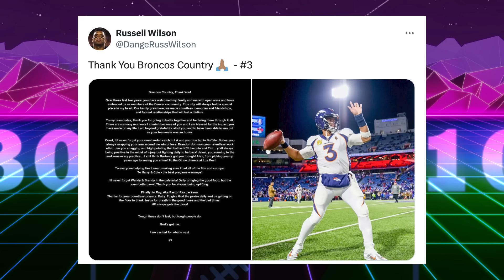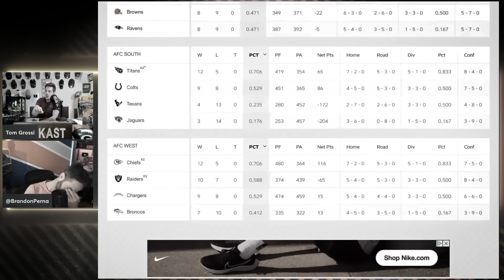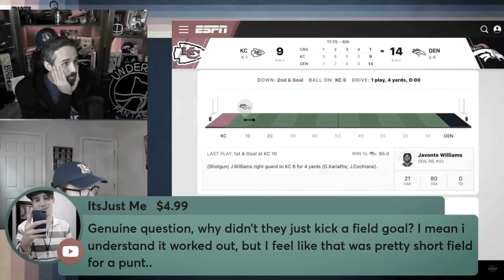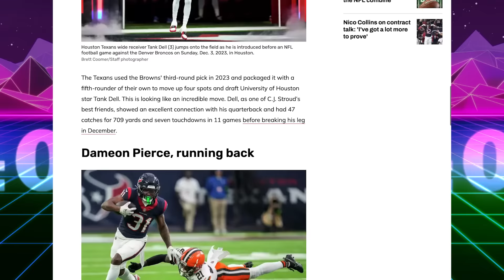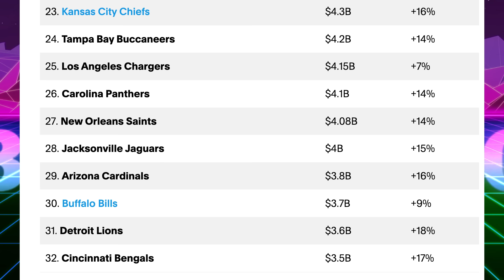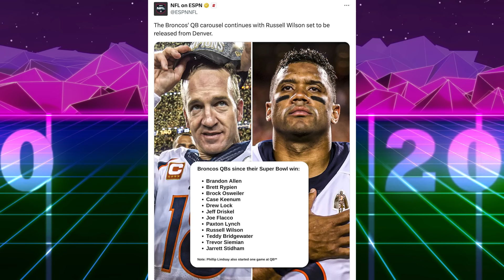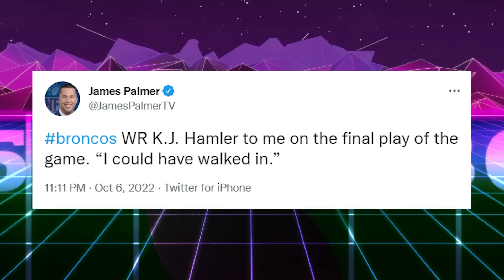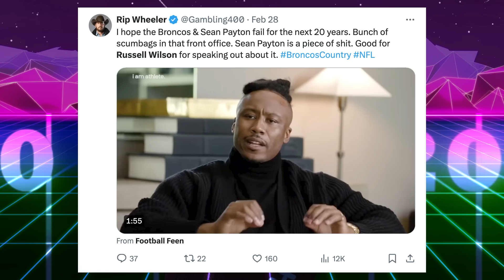The Russell Wilson Ride Destroyed the Broncos & It's Over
The Russell Wilson Ride Destroyed the Broncos & It's Over. The Denver Broncos have officially released quarterback Russell Wilson. Let's Ride with another team. The Steelers, Raiders, Falcons, Patriots?

Editing @johnny_barks